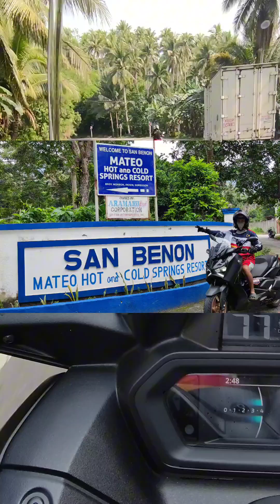xmax/adv sulit sa longrides..